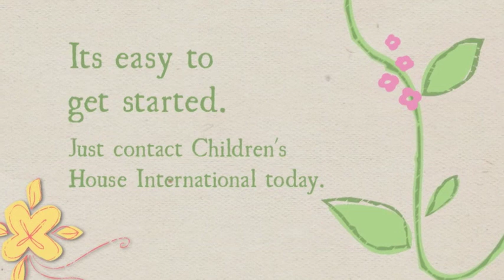Single Moms adopting from India